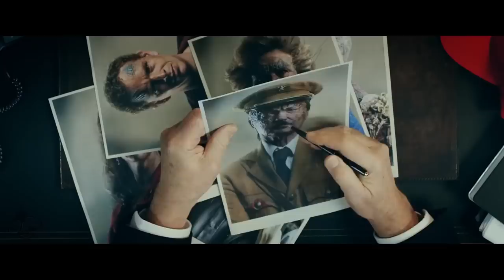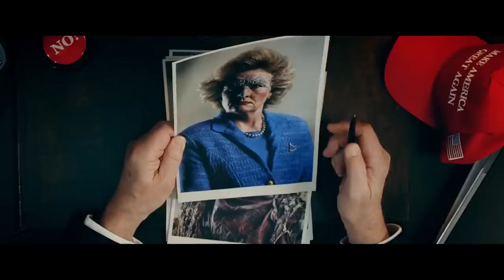IRON SKY 2 Donald Trump Trailer (2019) The Coming Race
Iron Sky 2: The Coming Race Donald Trump - 2019 Science-Fiction Movie

About the Iron Sky 2 The Coming Race Movie Trailer
Twenty years after the events of Iron Sky, the former Nazi Moonbase has become the last refuge of mankind. Earth was devastated by a nuclear war, but buried deep under the wasteland lies a power that could save humanity – or destroy it once and for all.

Iron Sky The Coming Race leads our heroes on an adventure into the Hollow Earth, where they must fight the Vril, an ancient shapeshifting reptilian race and their army of dinosaurs.